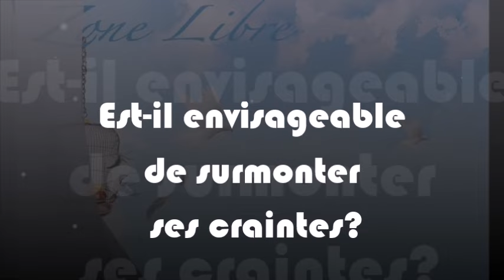1526"Est-il envisageable de surmonter ses craintes?" Guy ROGER ZONE LIBRE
Comment sortir de ses sentiers battus et accepter la réalité de ce que la vie manifeste ?

1 commentaire de @cachcoucha8346  pour cette vidéo•
Salam Vos paroles sont vraiment décodées que seulement les gens choisis par la vie et que la vie veut leur montrer ses visages peuvent recevoir tes  messages  tu parles dans un monde sourd Merci

Assistez à la rencontre du17 février 2024 suivez le lien ci dessous réservation 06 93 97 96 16